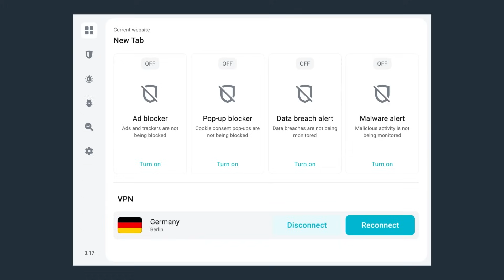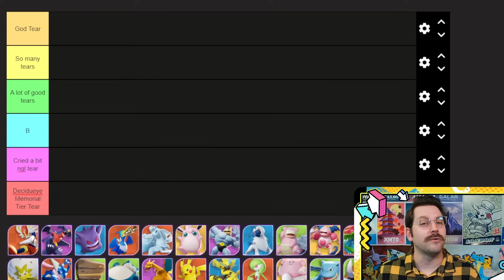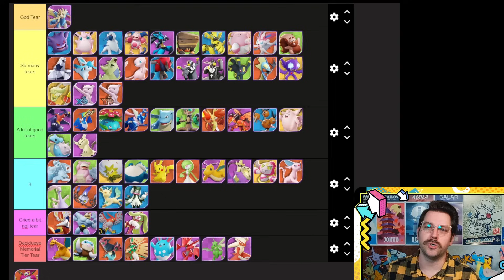TEAR LIST!!! ULTIMATE Pokemon Unite Tier List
Get an exclusive @Surfshark Black Friday deal! Every Pokemon ranked in this weeks Pokemon Unite Tier list!